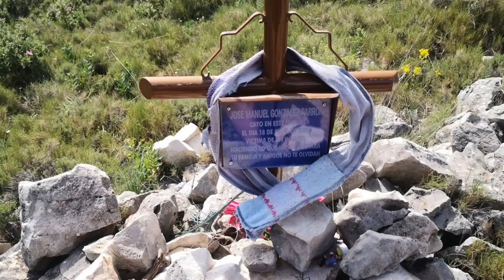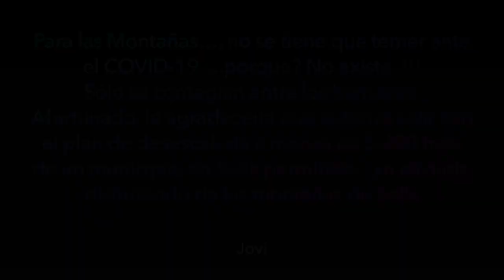Montañismo Circular de Sella de desescalada del Confinamiento